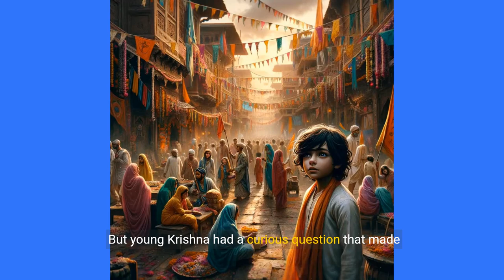The Mighty Hill and the Mighty Heart A Krishna Tale for Kids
Join young Krishna and the villagers of Vrindavan on a journey of bravery, wisdom, and unity as they learn the importance of respecting nature and the power of teamwork.